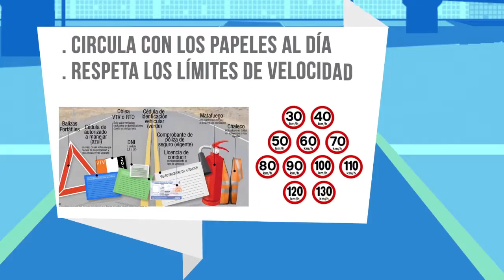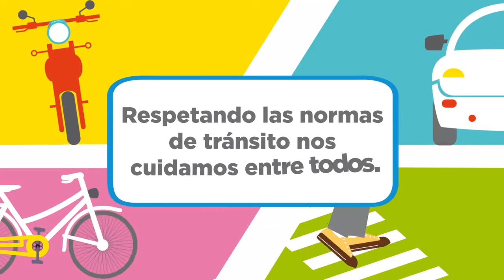Maipu Informa EDICION 921